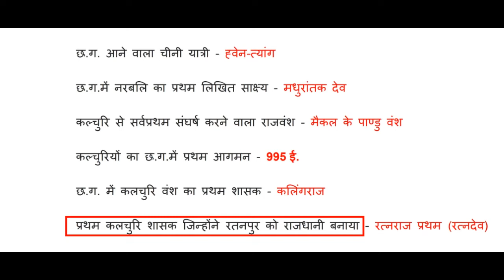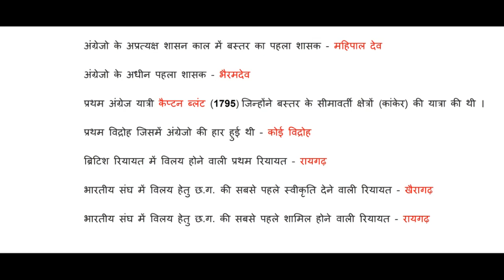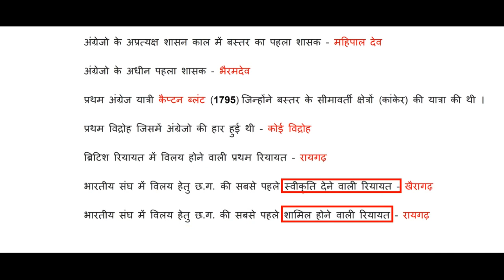Chhattisgarh GK 2018 सामान्य ज्ञान | Part 4 | CGPSC| CG VYAPAM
CG HISTORY EXAM QUESTION प्राचीन इतिहास  से अंग्रेजी शासन तक  छत्तीसगढ़ में प्रथम व्यक्तित्व | Daily CGPSC General Knowledge in Hindi | PDF नोट्स प्राप्त करने के लिए telegram channel पर join करिये, Study Chhattisgarh का टेलीग्राम लिंक नीचे है-

and

for daily updates and guidance -like our Facebook page